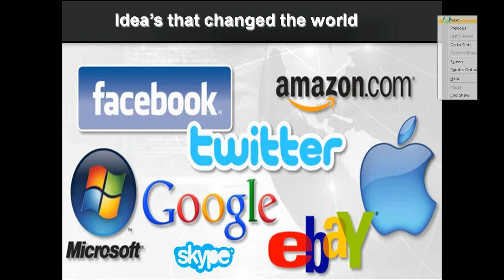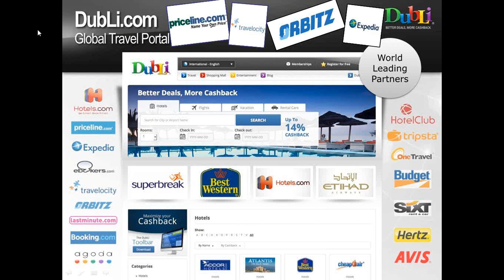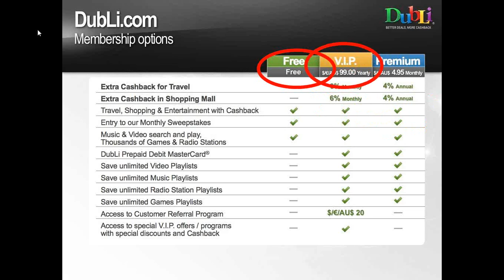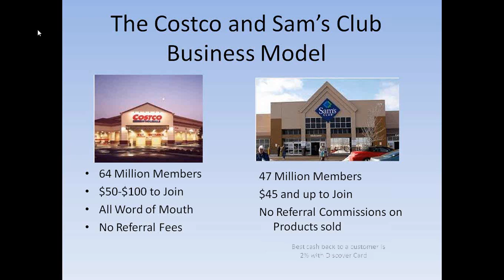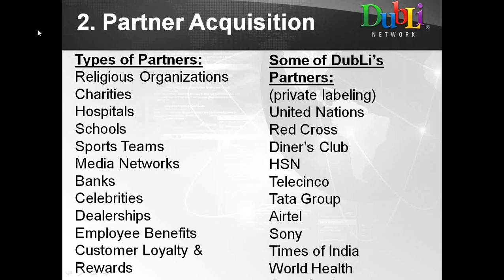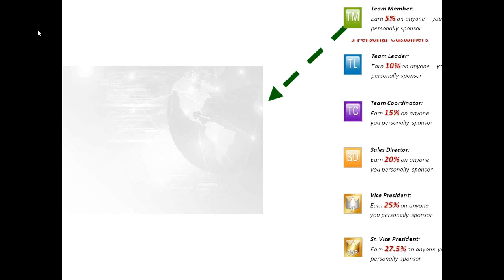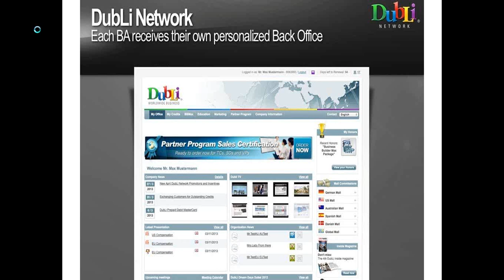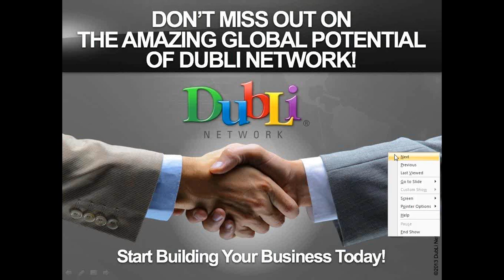The Dubli Business Model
The Dubli Business Opportunity Presentation